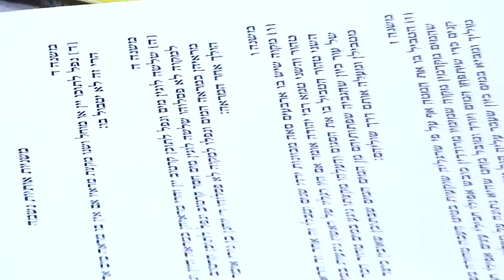יארצייט כז תמוז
לימוד משניות ושיעור של הגרב"ש דויטש שליט"א
לע"נ הר"ר יוסף ב"ר יצחק זאב זצ"ל